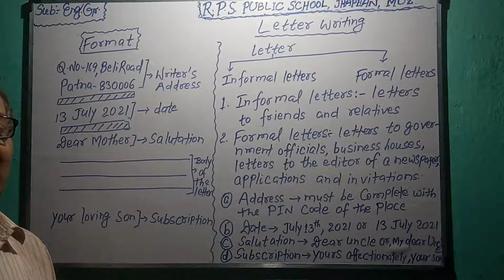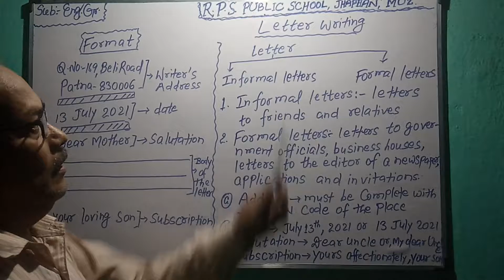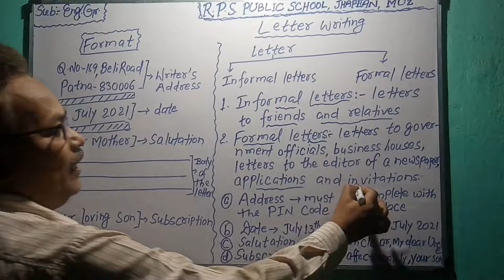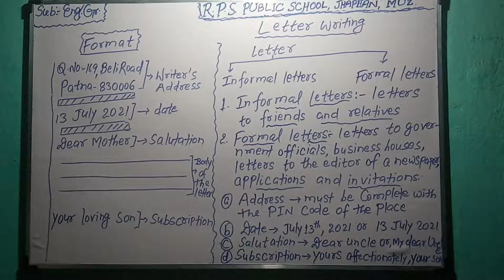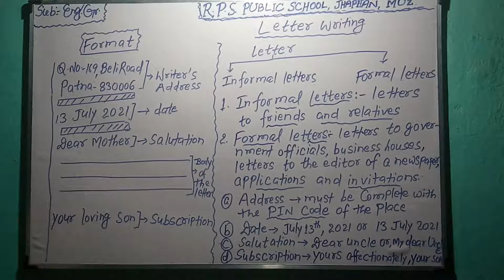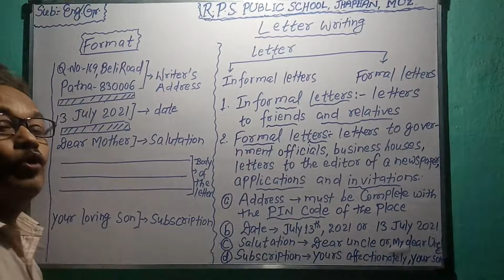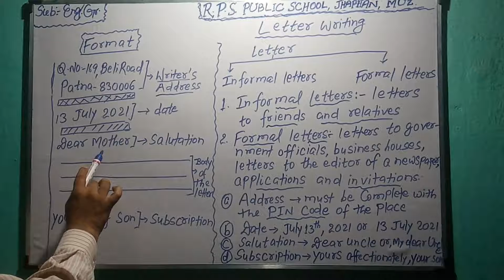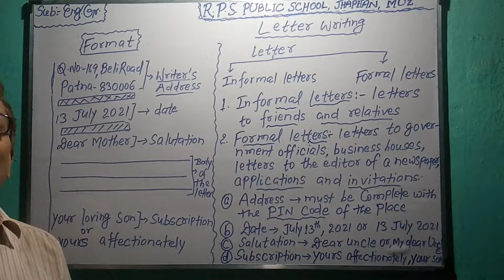CLASS - 07 - ENGLISH - LETTER WRITING